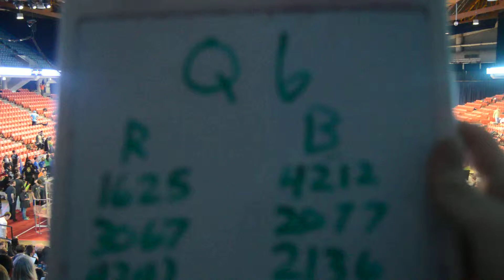Midwest Regional 2015 Qualification Match 6